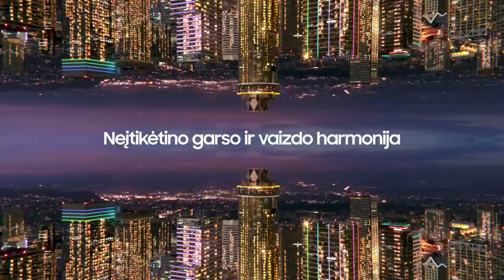M. Brazys: „Auga tikrai geras jaunimas“